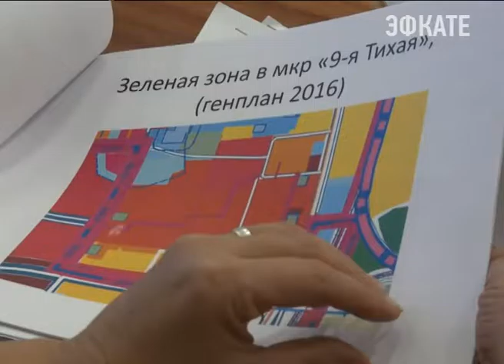Чиновники выслушали предложения горожан о застройке Краснодара. Новости Эфкате Сочи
В публичном обсуждении Генплана Краснодара участие принял и губернатор края. Дискуссия была эмоциональная. Общение длилось больше трёх часов.

Активисты привыкли, что общественные слушания чиновники часто воспринимают как формальность. Но губернатор настоял на публичном обсуждении изменений в генеральный план Краснодара. Действующий документ, который регулирует застройку, благоустройство, в общем любое освоение городских территорий, принимали ещё в 2012 году. Часть правил устарела, часть просто не отвечают интересам горожан. Люди против застраивания зелёных зон.

Если верить нынешнему генплану Краснодара, то парков, скверов и рощ в городе достаточно. По федеральным нормам на каждого жителя обязаны предусмотреть 16 квадратных метров зелени. В погоне за формальными показателями в Генеральный план от 2012 года просто вписывали зелёные зоны туда, где их физически уже не могло быть, показывает на фотографиях исполняющий обязанности мэра Евгений Первышов. То есть парки и скверы были только на бумаге, а на деле — промзоны, жилые дома и дороги.

Сочи. Новости.
Телеканал Эфкате.